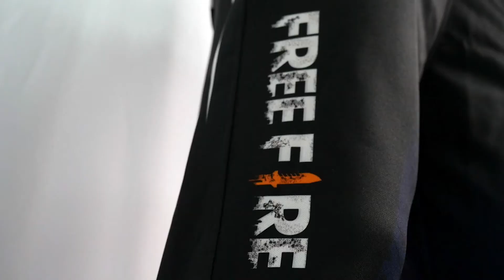CELANA JOGER FF 27